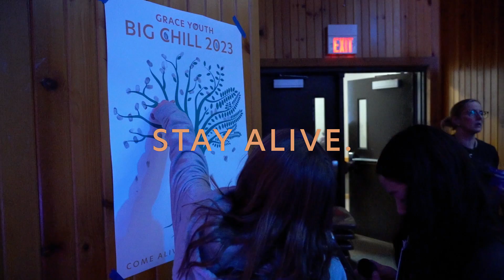Big Chill 2023 RECAP